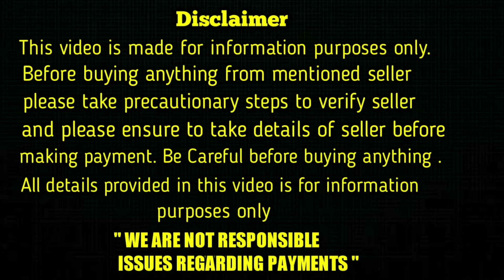top quality Chow Chow Puppies for sale in telugu/7981571655 /aj pets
insta id
KAMAL_EXOTIC_PETS